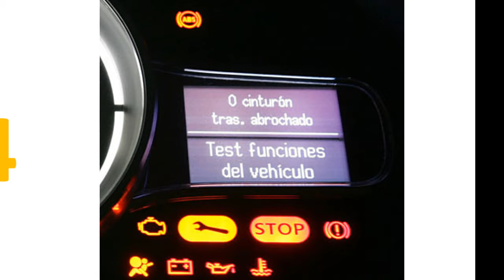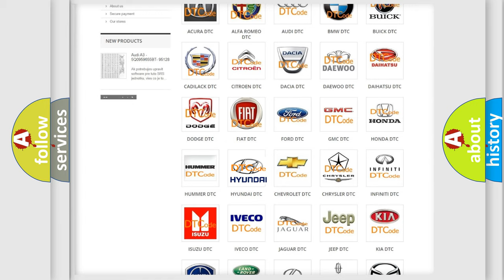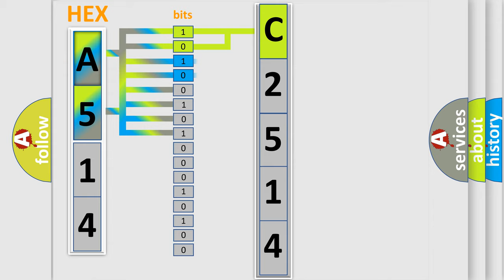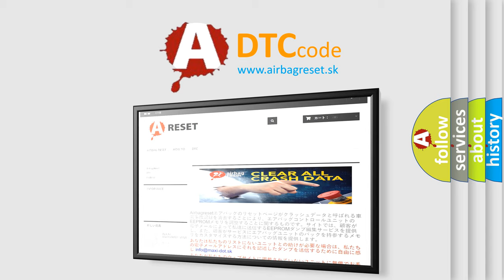DTC Hyundai C2514 Short Explanation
Contents:
0:21 Basic DTC analysis according to OBD2 protocol standard.
1:48 Insight into programming
2:58 A diagnostically understandable description of the Diagnostic Trouble Code
3:05 Basic error definition

Make:
Hyundai
Code:
C2514
Definition:
Fuel Fill Door Lock Position Sensor Circuit
Description:
The hybrid powertrain control module 2 is awake.
Cause:
The hybrid powertrain control module 2 detects the fuel door position sensor signal circuit voltage is mid range between expected high and low voltage values.